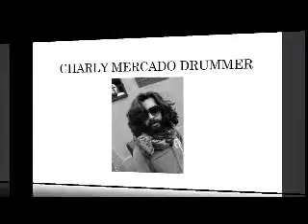MEXICAN FREE JAZZ VIDEO 4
TRIO DE JAZZ MEXICANO AVANT-GARDE DE FREE JAZZ
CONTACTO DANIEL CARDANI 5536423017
INTEGRADO POR 3 COMPOSITORES, DONDE PUEDEN UNIR DESDE TECNICAS DEL S.XX, HASTA TECNICAS DEL S.X,PASANDO POR EL BARROCO, EL HIP-HOP, EL LOUNGE, HASTA EL SWING, ROCK, CHACHA CHA ETC ETC ETC. DISFRUTANOS...
y conoce por que los invitan a tocar a otros paises,